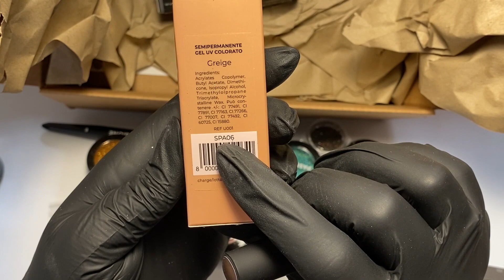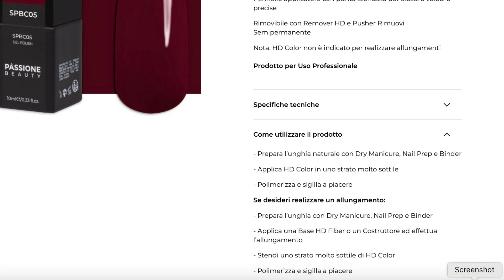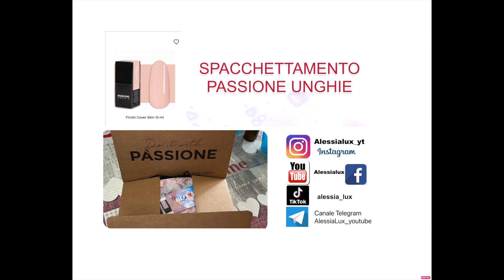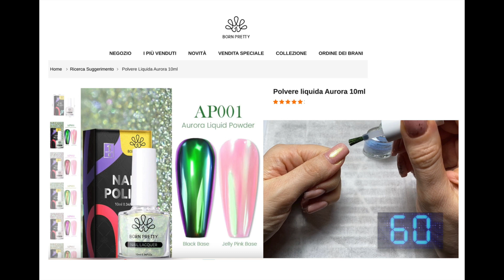top e flop passione unghie 😭😩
▃ ▅ LEGGIMI - READ ME!! ▅ ▃ Ciao, oggi apriamo un pacco passione unghie che mi ha deluso 😭😩 non so se riacquisteró più sul sito passione unghie..
voi avete trovato il vostro bordeaux del cuore? ditemi qual'è 😊🤗
io sono Alessia una mamma, un'onicotecnica appassionata di hobby e unghie e vi ringrazio per aver visto questo video, se ti è piaciuto mettimi un pollice in sù (mi fa sempre piacere!) e se vuoi rimanere aggiornato sui miei nuovi video iscriviti al mio canale ^_^ Ciao a presto! §§^__^§§